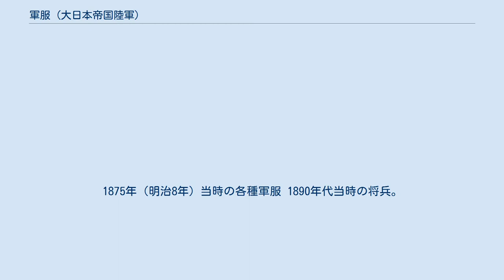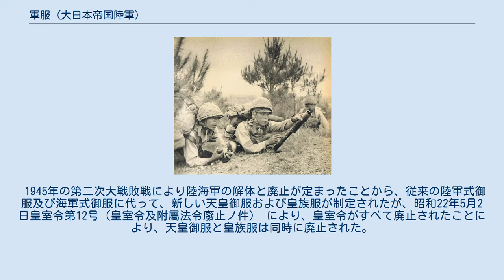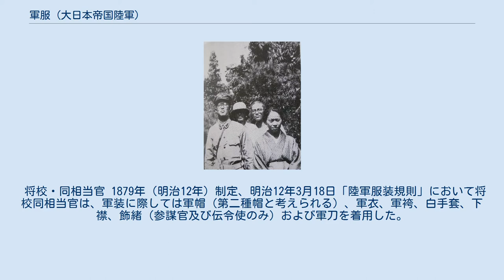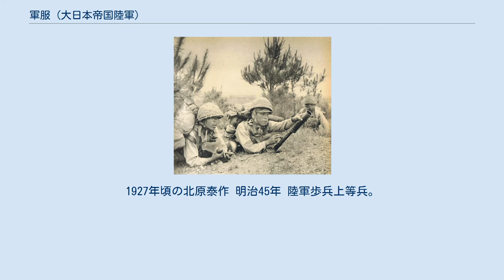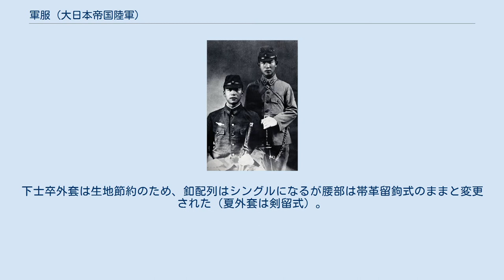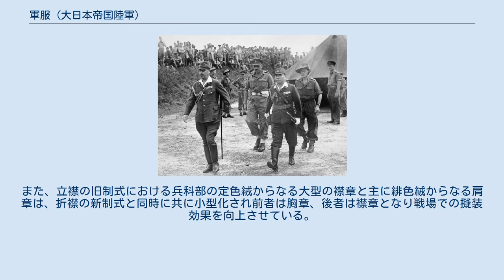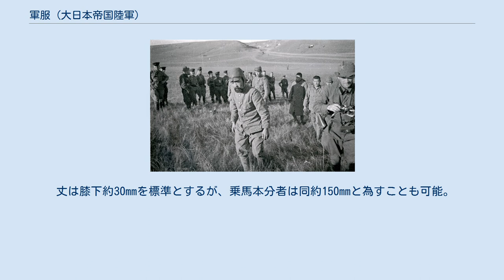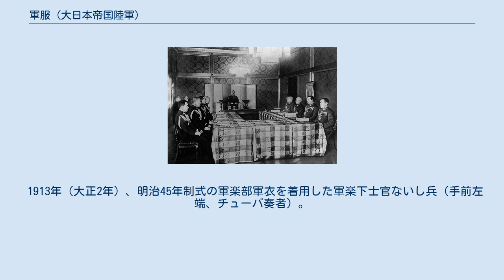軍服 (大日本帝国陸軍)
軍服_(日本)
1875年（明治8年）当時の各種軍服 1890年代当時の将兵。
右の旭日旗は帝国陸軍の歩兵連隊の軍旗（連隊旗）。
将校は軍衣（冬衣相当）を、下士卒は夏衣を着用 1900年（明治33年）当時の将兵の各種軍服 1910年代から1920年代初期にかけての将兵 1930年代初期の将兵 1940年代初期の下士官兵 1940年代初期の将校 この記事では、明治維新の建軍から第二次世界大戦敗戦による解体まで、大日本帝国陸軍の軍人が着用した制服について解説する。
軍服一般については軍服を参照。
 陸軍式の御服を着用した大元帥（昭和天皇、中央）と、陸軍の将官（将軍、右列）・海軍の将官（提督、左列）。
大元帥および陸軍将官は昭和13年制式の冬衣を、海軍将官は昭和17年制式の軍衣を着用。
1943年 大正末期および昭和期の青年将校文化を取り入れた、瀟洒なスタイルの青年将校（陸軍騎兵少尉ないし中尉）。
近衛騎兵連隊附の閑院宮春仁王（大正11年制式ないし昭和5年制式） 昭和期の憲兵下士官と陸軍憲兵上等兵（右手前は憲兵マント姿）。
立姿の下士官らは官給軍衣の襟を高く改造し、かつ将校准士官と同等の私物襟章に変えている（1935年頃、四五式・改四五式ないし昭五式） 第二次大戦時にアメリカ軍が作成した帝国陸軍の軍服・階級章・徽章類（概ね昭和13年制式・九八式に準拠）のイラストマニュアル "Jap Army Uniforms" 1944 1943年4月5日、ドイツ陸軍将校（左）およびフィンランド陸軍将校ら（後）と写る昭和13年制式の冬衣を着用した陸軍少佐 帝国陸軍はその建軍（藩兵を解散して御親兵や鎮台兵を設置）頃から、天皇および新政府の日本軍として軍服の統一を図るようになった。
当初は軍制ともどもフランス陸軍（軍服）に範をとっていたが、普仏戦争の結果から明治19年の改正（明治19年2月24日内閣達14号（下士卒）及び明治19年勅令第48号（将校））において、ドイツ陸軍（軍服）に倣うようになった。
しかしながら、明治38年・45年制式においてフランス陸軍式である肩章（ショルダーストラップ）を大々的に採用するなど、以降は列強各国の軍服の影響を受け、またそれらを研究しつつ帝国陸軍は独自の服制を構築する事となる。
 将校准士官と下士官兵の服制には差異があり、明治33年勅令第364号により「陸軍服制」へ統一されるまでは、「陸軍将校服制」と「陸軍下士以下服制」が別個に規定されていた（「陸軍服制」内の陸軍服制表および図において「将校、准士官服制」と「下士官兵服制」は区別される）。
なお、基本的に将校准士官の被服を含む軍装品一式は自弁調達する私物であり、各々の嗜好や資金力などにより細部の作りを含めて様々な個性が見られた。
軍服を「お洒落」に仕立て「お洒落」に着こなすこれら瀟洒な帝国陸軍の文化は、古くは明治初期から一貫して存在していたものの、その傾向は昭和期が特に顕著であり、大正11年制式末・昭和5年制式・昭和13年制式においては若年層の間でいわゆる「青年将校文化（大11制・昭5制 / 昭13制）」が大流行している。
 将校准士官の軍服・軍装品は生地等にある程度の制式規格が定められていたものの、上述の通り基本は私物でまた様式にも自由が利くものであった。
将校准士官は民間の紳士服店・軍装品店・百貨店および、偕行社などで軍服をテイラー・メイドで誂えるのが一般的であったが、第二次世界大戦中は軍人の増加やその国状により、民間や偕行社を問わずレディ・メイドの品（既成服・吊るし服）が普及している（それら既成服も多種多様であり、注文服相当の高品質な物や瀟洒で個性のある物は多い）。
下士官兵の軍服・軍装品は将校准士官以上の細かな制式規格に沿って、主に陸軍被服本廠・大阪陸軍被服支廠・広島陸軍被服支廠（大支・広支は昭和初期に新設。のちの1940年代頃にはさらに各地に増設）といった被服廠において製作・検定・管理される官給品である。
製作自体は官営の被服廠のみならず、民間業者（福助足袋、大塚製靴・日本製靴・千代田製靴等）に委託される事も多く、それらは納入後に各被服廠等にて検定を受けた。
しかしながら、同制式の官給品でも製作時期や製作者によって作りに差異があり、また古参下士官兵には暗黙の了解として官給軍装品の私物化・改造（主に襟の張替え）、私物肩章襟章等の使用が認められていた。
このように、帝国陸軍の軍服には階級を問わず、体裁の異なるものが多々存在する。
 陸軍軍属に対しては上記とは別に「陸軍軍属従軍服...